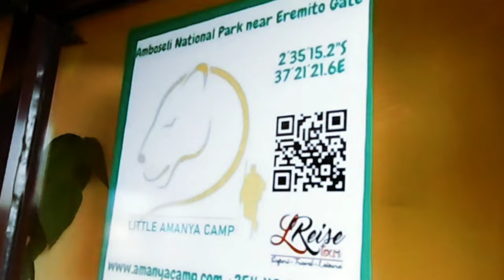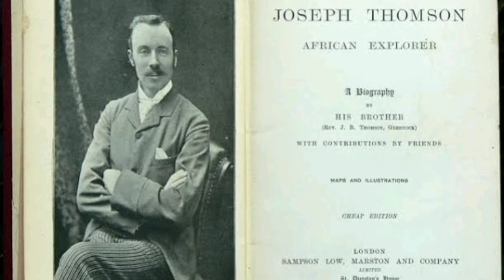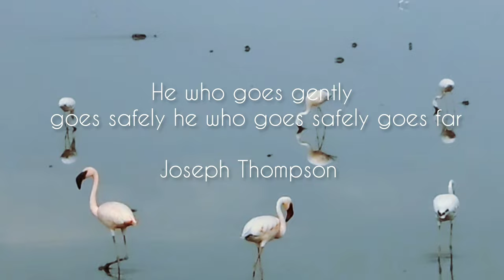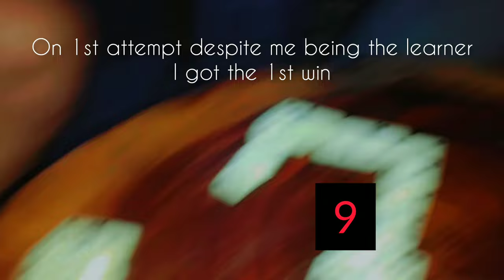Road Trip! To Amboseli National park the home of the African elephant 🐘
On this video I will take you from the capital Nairobi to the Elephants 🐘  capital in Amboseli. This the best place to view big herds of Elephants in Africa, and in so doing you will be having awesome views of Kilimanjaro as a bonus.